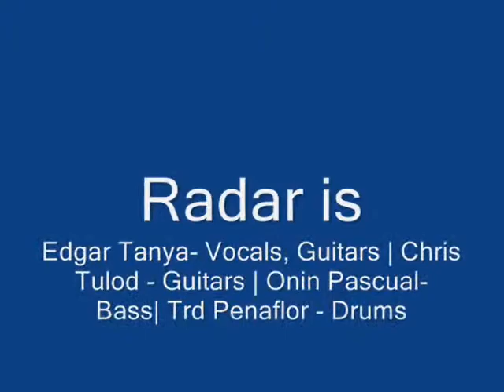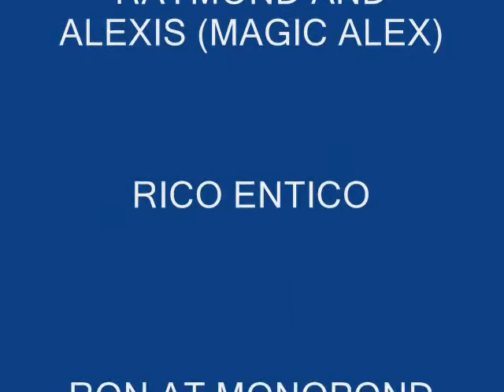RADAR - DAMBUHALA (Homemade Music Video)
This song i wrote for our bandmate, guitar god and pc guru give it up for CHRISTO!

Lyrics:

humanda na't magsimula
salita ay gawing gawa
at lahat ng ito'y matutupad
hahamakin ang lahat

buong mundo
ay hawak mo sa iyong kamay

magtiwala ka sa akin
lahat ay kaya mong gawin
at magtiwala ka sa yo
magtiwala ka sa yo

babawiin nila ang mga sinabi
sa balikat ng mga higante ka nakasakay

Ikaw ang agimat
saluhin mo ang sibat
sa apoy ika'y maliligtas
hahamakin ang lahat

Dambuhala
Dambuhala
Dambuhala
Dambuhala